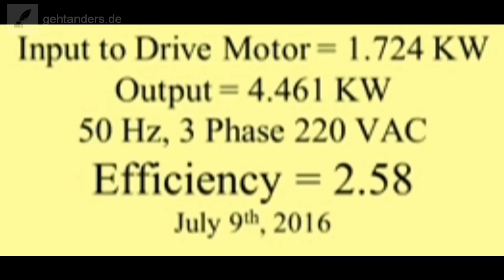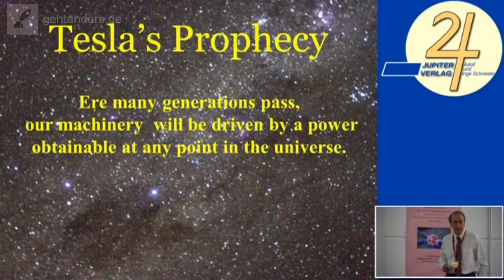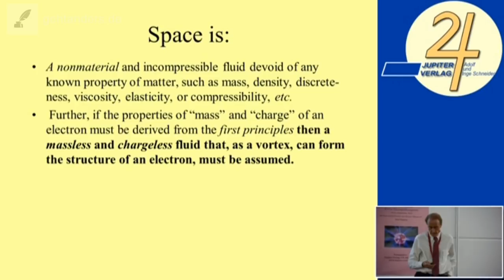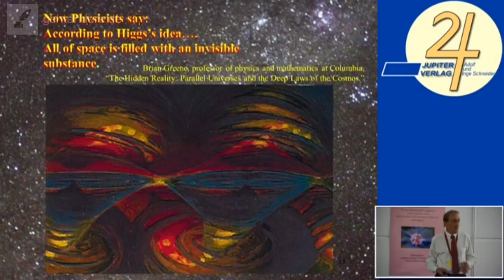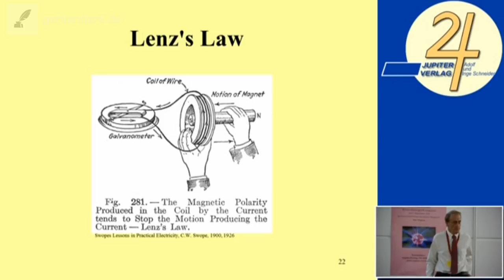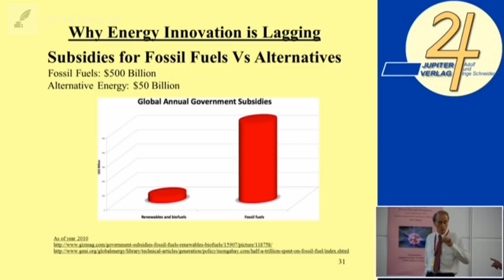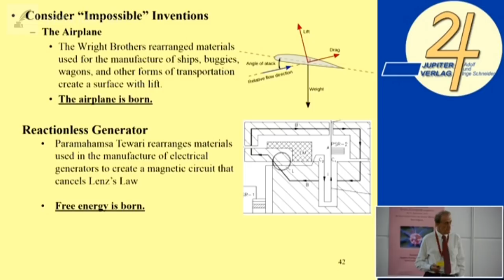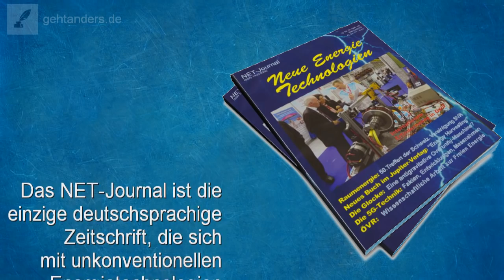Beginnt die Freie Energie Revolution in Indien?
Eine exotische Motorwicklung? Hat der Atomphysiker sein ganzes Wissen aus dem Quantenfeld in diese Erfindung gepackt?

*Hat Paramahamsa Tewari(†) eine Wundermaschine erfunden?*
Eine Effizienz von 258 Prozent? Wer ist Paramahamsa Tewari? Wie kann das sein? Ein Elektromotor verbraucht 1,724 kW indem er einen Generator antreibt, der 4,461 kW Output hat? Was ist das denn für ein Unsinn, mögen Sie sagen. Kennen diese Perpetuum mobile Erfinder denn den Energieerhaltungssatz nicht? Doch, sie kennen ihn. Also ist das alles ein Betrug? Nein, ist es nicht, denn es ist ein neuartiger Generator, der so noch nie gebaut wurde. Der Generator von Paramahamsa Tewari basiert auf einer Forschung von Bruce de Palma, der sich intensiv mit einer N-Maschine beschäftigt hatte. Seit der Veröffentlichung von Palmas Erfindung gab es zahlreiche Nachbauten einer N-Maschine, von denen nicht bekannt wurden, ob jemals ein Gerät eine Effizienz von über 100 Prozent brachte, bis Paramahamsa Tewari kam. Diskutieren im Blog